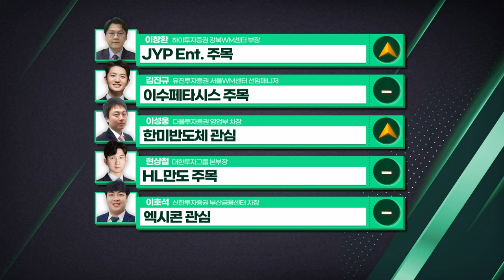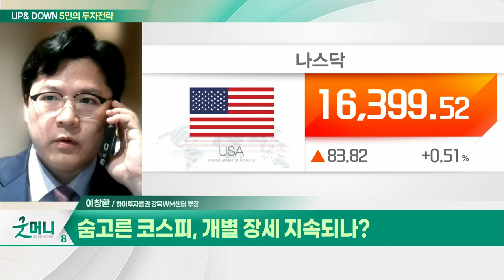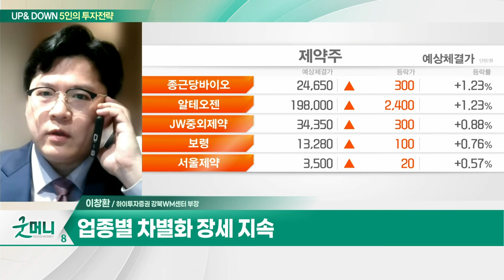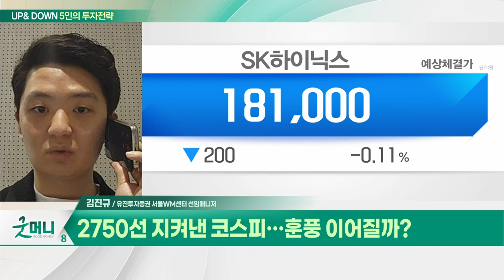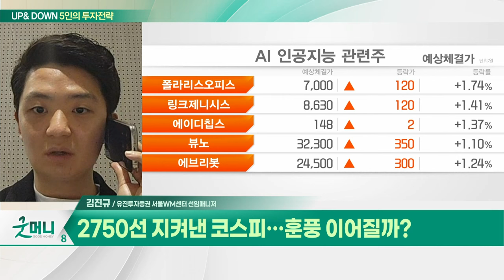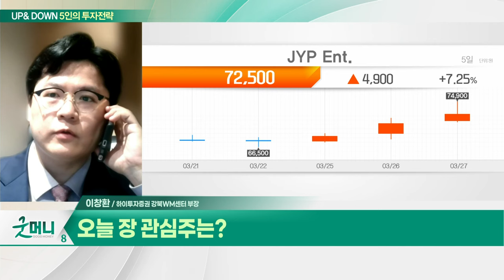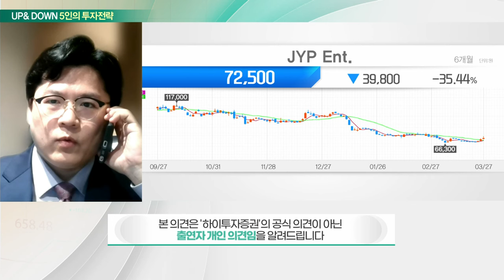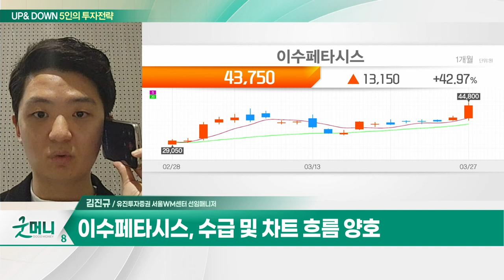JYP Ent.(035900)... 연간 총 모객수 190만명…전년비 +35% / 이수페타시스... AI 가속기 관련 섹터 주도주_UP&DOWN 5인의 투자 전략 (20240328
Q. 숨고른 코스피, 개별 장세 지속되나?
Q. 2750선 지켜낸 코스피... 훈풍 이어질까?

JYP_Ent.(035900)
- 연간 총 모객수 190만명... 전년비 +35%
- 올해 일본 시장 집중 공략
- 신규 아티스트 라인업 기대

- AI 가속기 관련 섹터 주도주
- 2024년·2025년 매출 성장 기대
- 수급 및 차트 흐름 양호